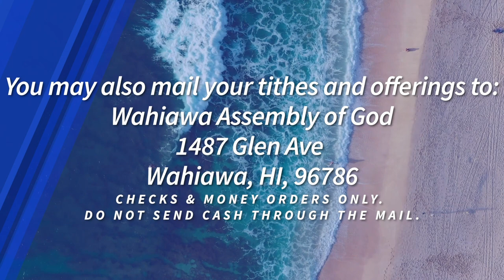“Can People Tell That We’ve Been With Jesus?” Sunday, July 17, 2022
Aloha! Welcome to our Church at Home Service!

Today, Pastor Sarah Aranio shared a message titled: “Can People Tell That We’ve Been With Jesus?”

We hope you are blessed by today's message!

You may now give online. Click the link below to give.